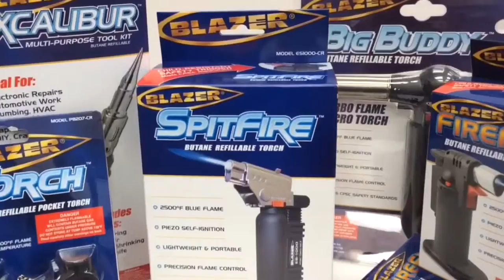101 Uses For a Blazer Torch: Heat Patina on Brass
101 Uses - Creating heat patina on brass.

demonstrates creating beautiful patinas on brass blanks in another of our series of videos focusing on the many uses and applications of the Blazer Products line of torches, lighters and premium grade butane gas.

Torches used in this video;

Be sure to view the longer video where Brenda Sue offers tips on creating these customs pieces;

Do you have a recommended use for your Blazer Products Torch? E-mail use your video or pictures for inclusion in a future video.